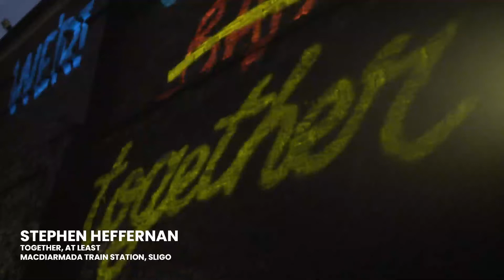Shine Your Light - Solstice: Stephen Heffernan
To mark the celebration of ShineYourLight - Solstice, we invited six artists to project their work as spectacular installations across memorable locations around the country. At Sligo Railway Station, Stephen Heffernan's Together, At Least found an unexpected canvas in the north-west.